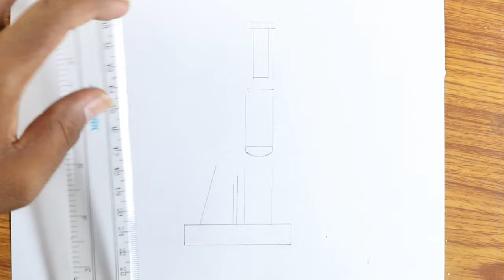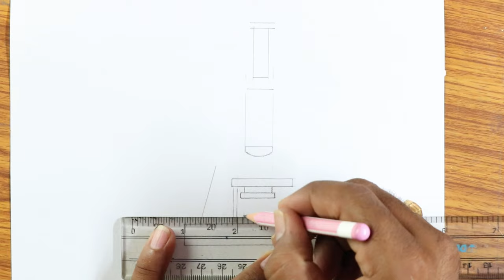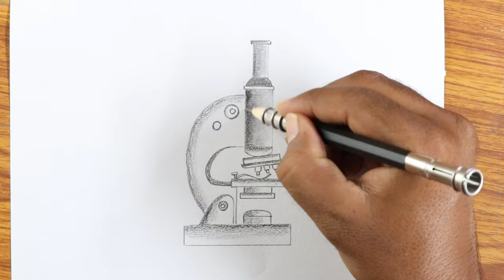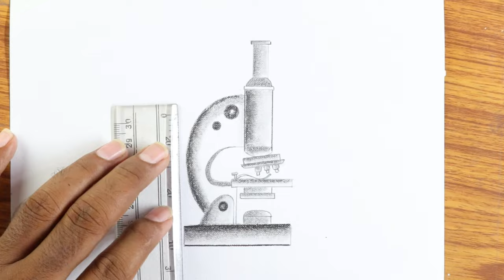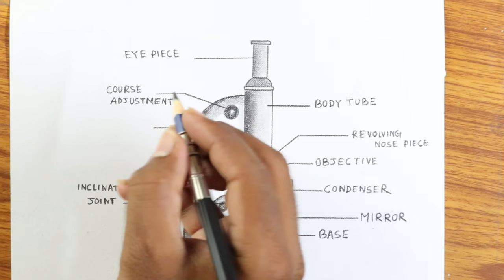How to draw Microscope / Compound of Microscope / How to draw diagram of Microscope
Today I will show you " Microscope drawing / How to draw Compound of Microscope / How to draw diagram of Microscope ".